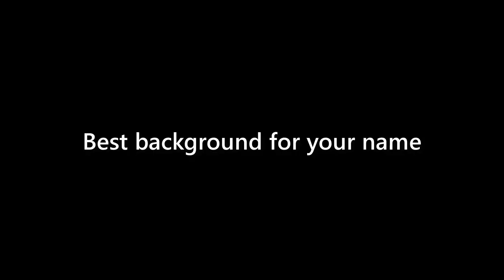Neal Lopez - appearance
Name Look - Neal Lopez - appearance. In this video we present "Neal Lopez" name look and feel in various scenarios.
This video will cover:
How does "Neal Lopez" look as a personal letterhead?
How does "Neal Lopez" look on a business card?
How does "Neal Lopez" look on a computer/laptop screen?
How does "Neal Lopez" look with different background colors?
How does "Neal Lopez" look with various fonts?